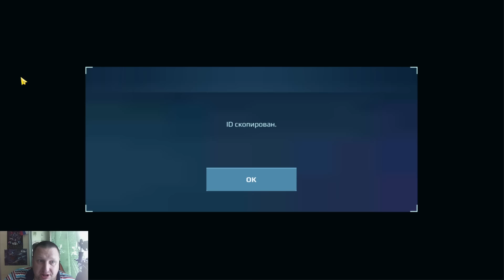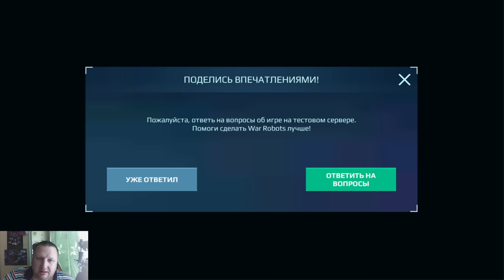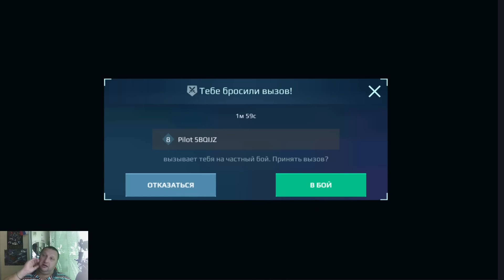War Robots ПОЛНЫЙ ОБЗОР с ТЕСТА